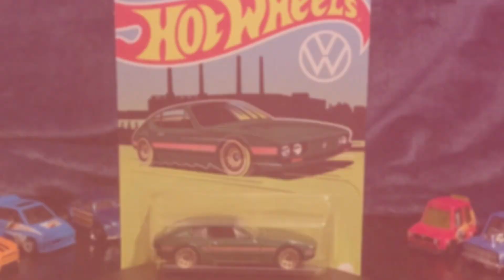These hot wheels R HOT!!!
Nice finds